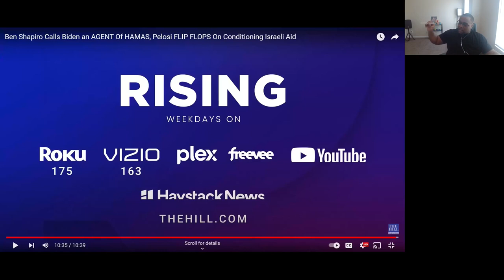The Importance of Conditioning Israeli Aid ( from the cave with saladeen Ellis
The conversation discusses the issue of conditioning Israeli aid and the lack of accountability for how the aid is used. It highlights the need for holding Israel accountable and the importance of having conditions on military aid. The conversation also touches on the role of politicians and the need for term limits to prevent personal connections from influencing decision-making. The conversation criticizes Ben Shapiro for calling Biden an agent of Hamas and emphasizes the importance of questioning and holding Israel accountable for civilian casualties. It also raises concerns about the US government's financial support for foreign nations and the lack of action to stop the ongoing conflict.